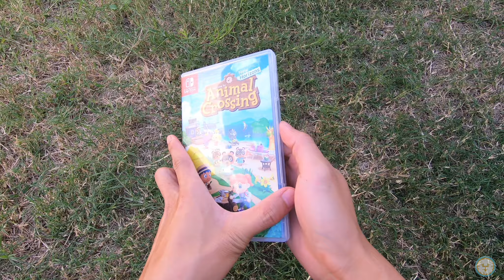Switch Lite Unboxing｜Ethan Vlog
阿對拉，這就真的只是打開箱子
完完全全沒有解說喔
只是打開箱子的過程很療癒（？）
把它拍下來

順便紀念我在澳洲哪裡都不能去
只能在家玩動物森友會哈哈哈

下禮拜完全沒有庫存影片可以剪了怎麼辦！